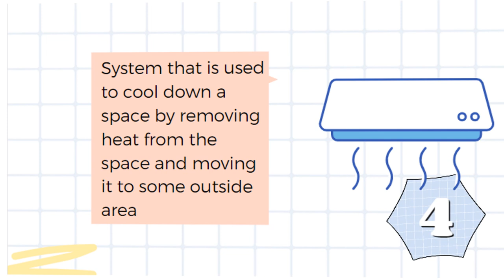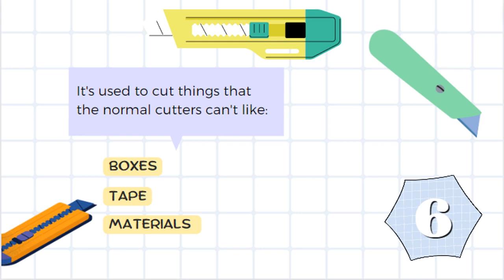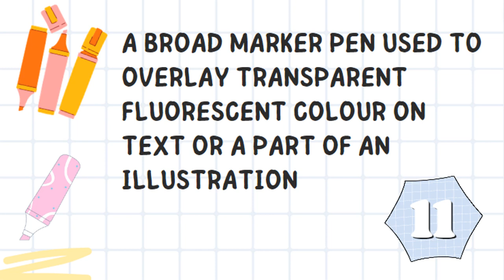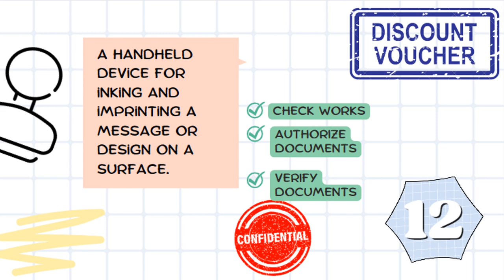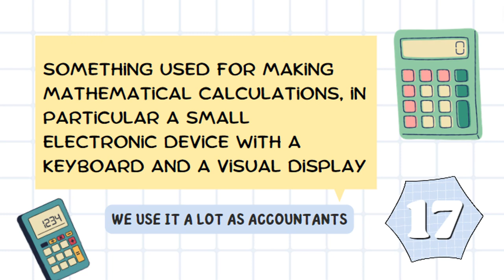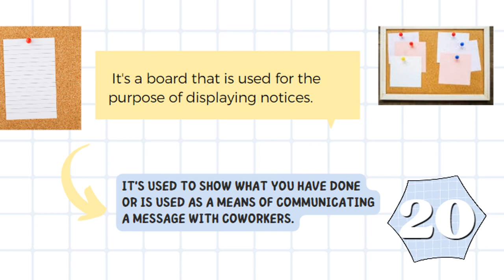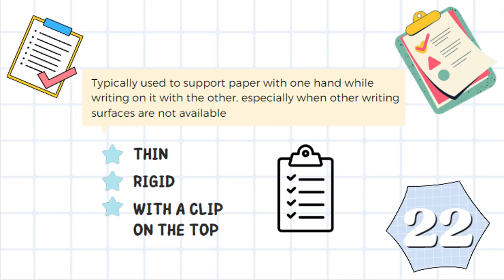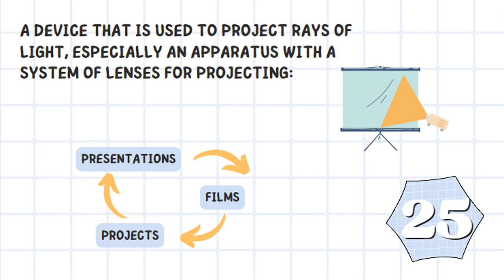Pictionary of office equipment with music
This video was made for an english project